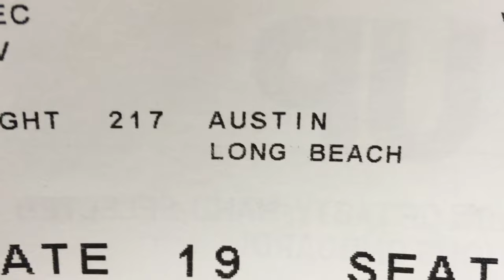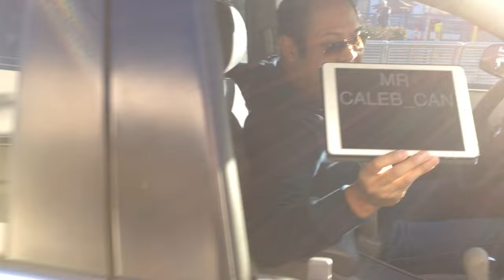The Most LA Day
Today I landed in LA and had a crazy LA day!